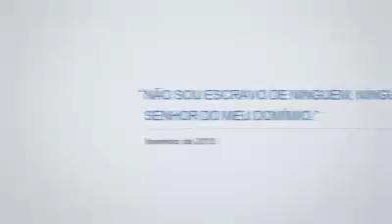A Vida do Markão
Pais  e  Filhos .
Manf Box .